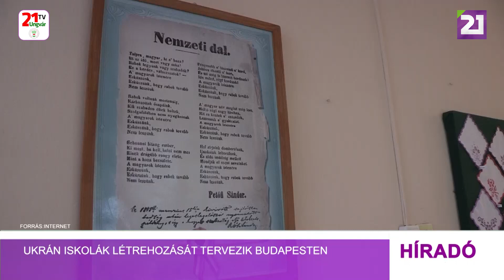Ukrán iskolák létrehozását tervezik Budapesten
Az orosz–ukrán háború miatt több mint 2500 ukrán gyermek kénytelen Magyarországon tartózkodni – közölte Volodimir Csubirko közösségi oldalán. A Kárpátaljai Megyei Tanács elnöke arról számolt be, hogy megbeszélést folytatott a témáról Budapesten Balog Istvánnal, Ukrajna Magyarországi Nagykövetségének ideiglenes ügyvivőjével. Elmondta, határozottan támogatják az ukrán iskolák külföldön történő megnyitását. „Megkeressük az oktatási minisztériumot, az állami szervezeteket és a magyar partnereinket annak érdekében, hogy iskolák és külön oktatási intézmények működjenek Magyarországon az ukrán gyerekek számára” – írta Volodimir Csubirko.